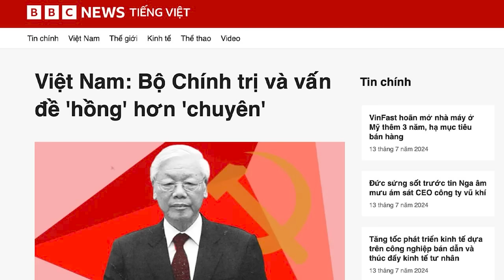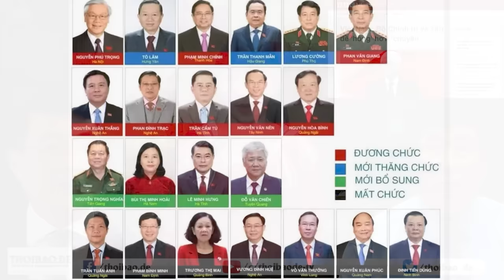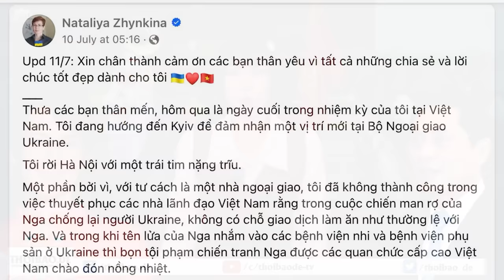Việt Nam: Bộ Chính trị và vấn nạn 'hồng' hơn 'chuyên'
Bộ Chính trị khoá 13 hiện nay chỉ còn 1 người là nhà kỹ trị, đây là tỷ lệ thấp nhất kể từ năm 1997. Điều này thể hiện nỗi lo của Đảng về việc huy động quần chúng và sự kiểm soát của Đảng.

Xem thêm tin khác tại hoặc Cách cài VPN nếu bị chặn tại VN